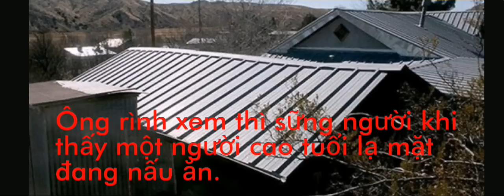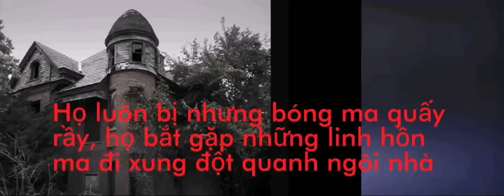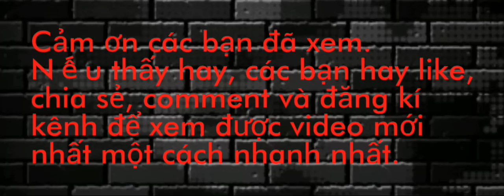Top 4 ngôi nhà bị ma ám kinh dị có thật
Không dành cho người có triệu chứng về tim
Video mới nhất đã được tải lên
Nhạc nền: The thing.
Những ngôi nhà bị ma ám đều có thật.